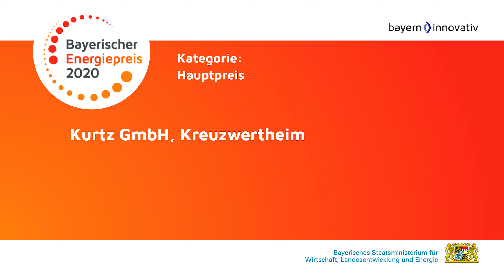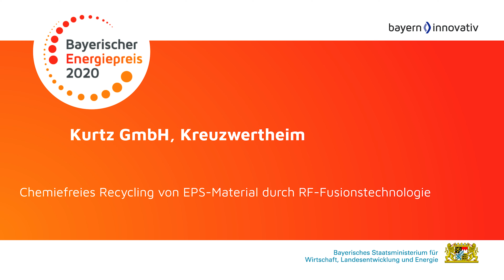Bayerischer Energiepreis 2020 - Hauptpreis: Kurtz GmbH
Das Bayerische Wirtschaftsministerium vergibt seit 1999 (seit 2000 im 2-Jahres-Turnus) den Bayerischen Energiepreis. Der Bayerische Energiepreis wird für innovative Leistungen auf dem Feld der rationellen Energienutzung, der erneuerbaren Energien und der neuen Energietechnologien vergeben.
Der Bayerische Energiepreis bietet eine öffentlichkeitswirksame Plattform für energietechnische Innovationen aber auch für "pfiffige Ideen", wie man Energie sparen oder erneuerbare Energien geschickt nutzen kann.
Für den Bayerischen Energiepreis können sich Hochschulen und Forschungseinrichtungen, Unternehmen sowie Städte, Landkreise, Gemeinden und Einzelpersonen bzw. Teams bewerben.
Alle Informationen über das Bewerbungsverfahren und die Preisträger der ver­gang­en­en Jahre finden Sie auf der Webseite des Bayerischen Energiepreises